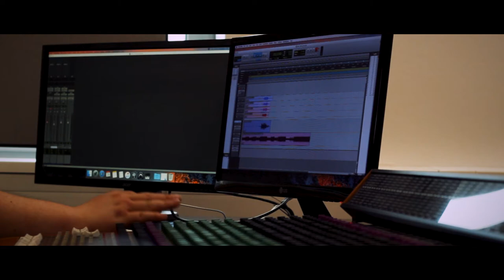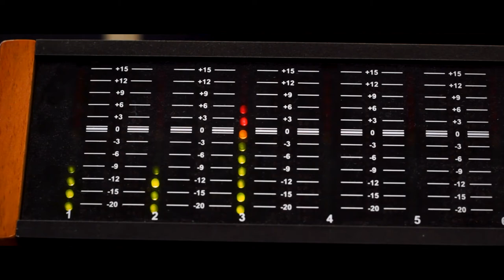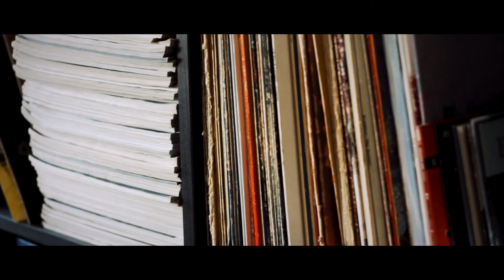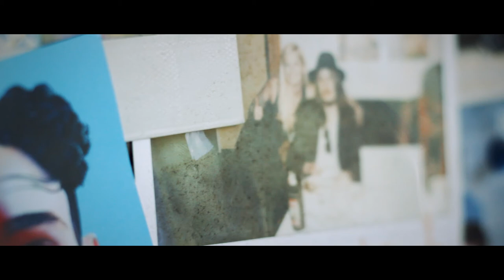Rosette, Rosicky & Rote Mucke - Directors Cut | deutsch (2018)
► ADVERSARIUS Films präsentiert „ROSETTE, ROSICKY & ROTE MUCKE“.

Akademie Deutsche POP präsentiert „ROSETTE, ROSICKY & ROTE MUCKE“ unter der Regie von Rob Feldmann („MAUER der STADT“).

In „ROSETTE, ROSICKY & ROTE MUCKE“ stellt sich der Komponist und Musikproduzent Carl Wölflick vor. Er spricht über sein Leben, wie er zur Musik gefunden hat und was es mit diesem seltsamen Filmtitel auf sich hat.

Regisseur Rob Feldmann inszenierte vorher bereits die Literaturverfilmung „ErinnerungsAngebote" und die Dokumentation über den Uhrmachermeister Frank Feldmann „CLOCK WORK"

Präsentiert wird „ROSETTE, ROSICKY & ROTE MUCKE“ von Akademie Deutsche POP.

► ADVERSARIUS Films präsentiert:
Titel: ROSETTE, ROSICKY & ROTE MUCKE
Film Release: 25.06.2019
Genre: Dokumentation